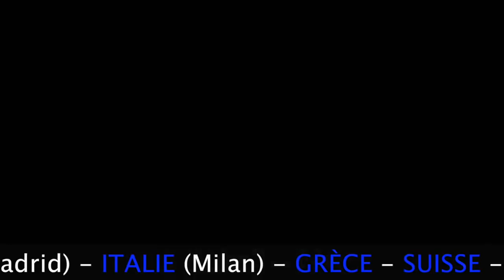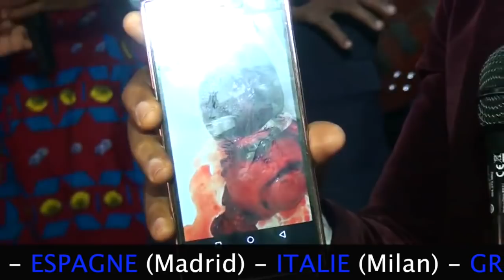CULTE DIMANCHE "Témoignages" 05 MARS 2017